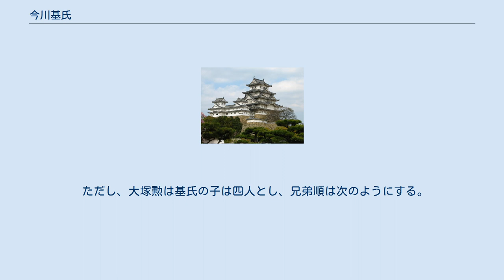今川基氏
今川 基氏（いまがわ もとうじ、正嘉3年（1259年） - 元亨3年4月8日（1323年5月13日））は鎌倉時代の武将。
三河国幡豆郡今川荘（愛知県西尾市今川町付近）に興った今川氏の第2代当主。
今川国氏の嫡子。
幼名は龍王丸、元服後の通称は太郎。
父より今川荘を継いだ。
基氏までは今川荘に居住したが、やがて遠江国引間荘に移住したという。
後に駿河国・遠江国で守護大名・戦国大名となる今川氏の発展の端緒を開いた。
 『寛政重修諸家譜』の基氏に関する項目には元亨3年4月8日卒去、法号・後国光寺殿傑信存英ということ以外に記述がほとんど無い。
しかし、父親である国氏については同譜の記述及びその元となったと考えられる『今川記』の記述において、国氏自身の事績とされる弘安年中の安達泰盛の乱（霜月騒動）の際の戦功が存在する。
これについて、実は霜月騒動が弘安8年（1285年）の出来事で、国氏死去の弘安5年（1282年）の後に起きていることから、国氏の戦功記述は誤りとされている。
すなわち、年代を考えれば霜月騒動終結後にこの戦功の恩賞として惟康親王（第7代鎌倉将軍の源惟康）より遠江国引間荘（静岡県浜松市）を与えられたのは基氏であったと推定される。
 そして、この基氏の子ども達の代から遠江国を拠点とした今川氏一族の活躍と発展が顕著となる。
例えば建武2年（1335年）中先代の乱に基氏の5人の男子のうち長男頼国は遠州小夜中山の戦いで敵将を討ち取る高名をしたが、この頼国を含め兄弟3名までが武蔵国小手指原（埼玉県所沢市小手指付近）の戦いや相模川の戦い等で戦死した。
頼国の嫡男今川頼貞は丹後・但馬・因幡の守護に任命されている。
 五男範国（今川五郎）も駿河・遠江両国の守護職に任じられた。
 通説では五人の息子が産まれ、末子範国が跡を継いだとされる。
 ただし、大塚勲は基氏の子は四人とし、兄弟順は次のようにする。